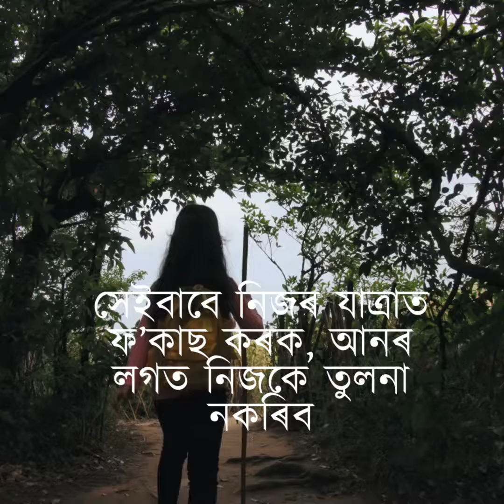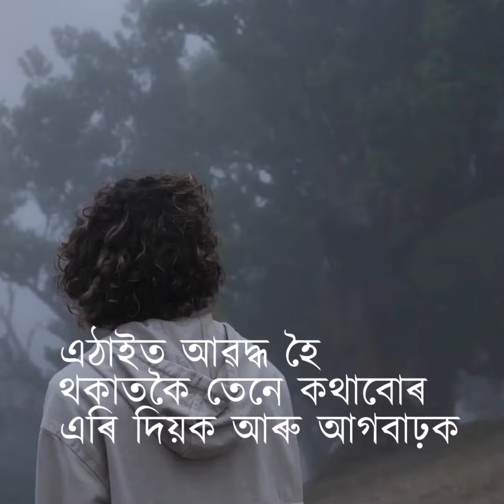এই কথাবোৰ মনত ৰাখিব | Things to remember | Bikash Kalita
এই কথাবোৰ মনত ৰাখিব ৷ মনত ৰাখিবলগীয়া জীৱনৰ কথা